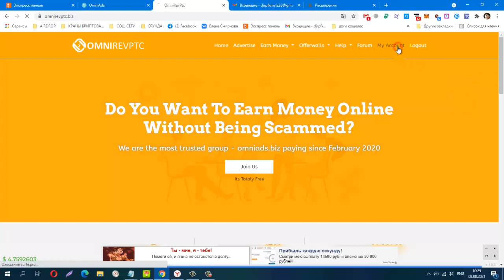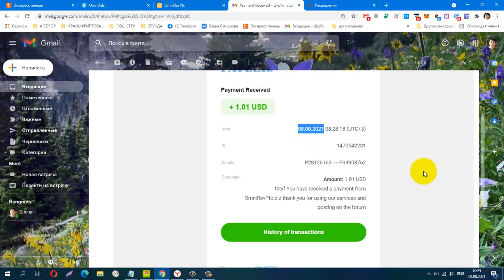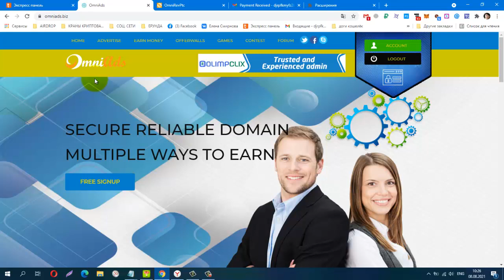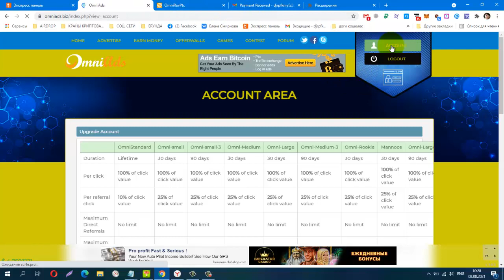NEW! Без вложений ХОРОШИЙ BUX OmniRevPtc, ПРОВЕРИЛА! ПЛАТИТ!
Первый букс от данного админа
OmniAds
лёгкий заработок на сёрфинге, мин вывод от $1.00
Телеграмм канал, Заработок в Интернете
КОШЕЛЁК payeer.
Perfect Money (Перфект Мани).
обменник Magnetic Exchange
регистр.
постепенно будут добавляться новые краны.
payeer P34908762
Сбер банк
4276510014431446